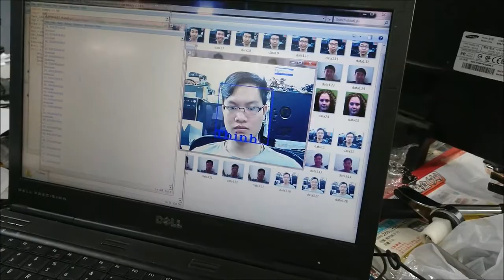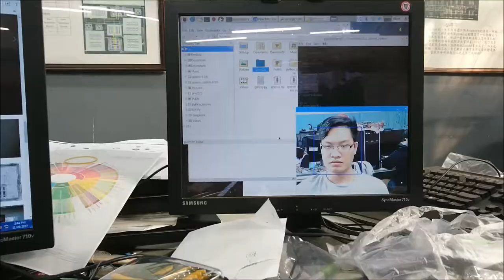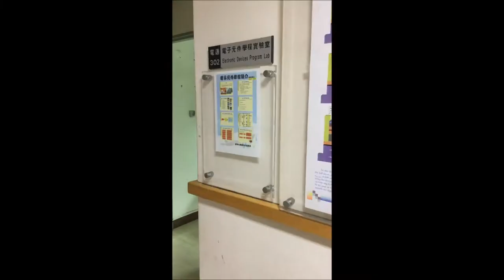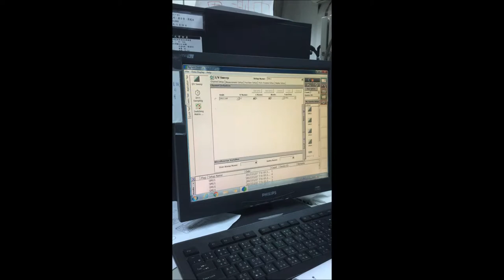Study in Feng Chia University